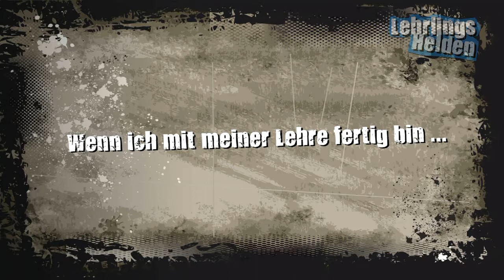Lehrlingshelden Steckbrief Philip Grafinger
Philip Grafinger ist eine von zehn Lehrlingshelden. Die 15jährige kommt aus Linz und arbeitet als Bodenleger bei der Firma Grafinger OG in Linz.

"Mein Vorbild für die Zukunft ist mein Vater. Wenn ich meine Lehre als Bodenleger beendet habe, werde ich die Meisterprüfung machen um später einmal den Betrieb weiterführen zu können."

Lehrlingshelden - Oberösterreichs 1. Castingshow für Lehrlinge! Wer hat das Zeug zum Lehrlingshelden?

Adis Imsirovic, Birgit Seebacher, Désirée Leferink, Isabella Seidl, Justine Krätschmer, Martina Kljajic, Patrick Weißinger, Philip Grafinger, Simon Peham und Thomas Pichler kämpfen um den Titel "Lehrlingsheld 2012"!

Lehrlingshelden ist eine Initiative der WKOÖ und wird von der Next e-Marketing Agentur GmbH konzipiert und betreut.